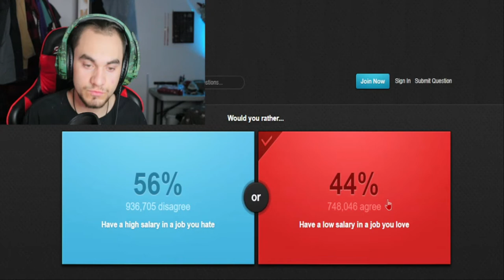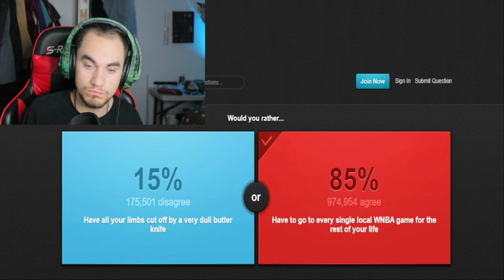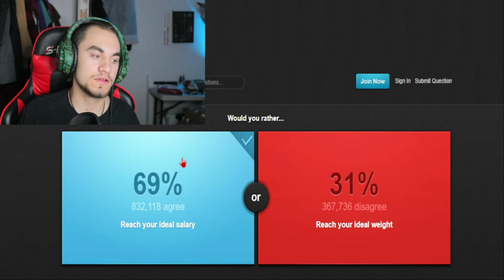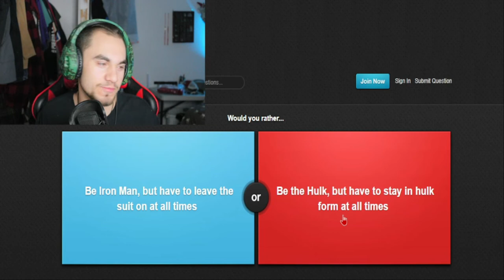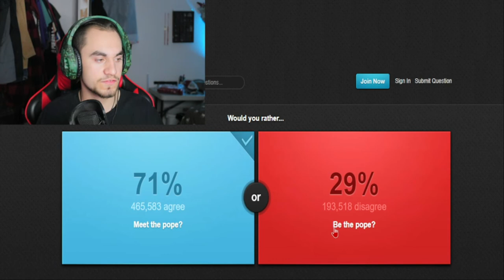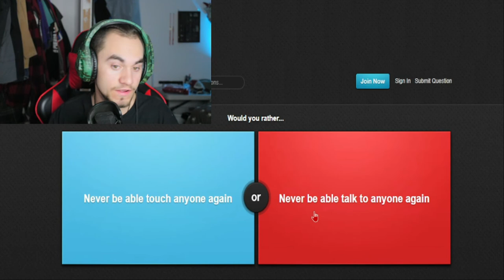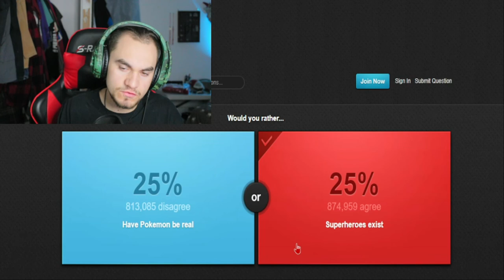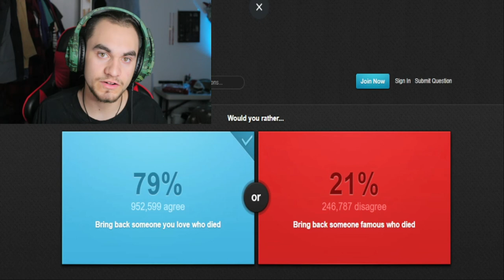Would you rather? | part 2 | lets play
⇊⇊⇊⇊⇊⇊⇊⇊⇊⇊CHECK OUT SOME COOL SOCIAL MEDIA STUFF⇊⇊⇊⇊⇊⇊⇊⇊⇊⇊

⇊⇊⇊⇊⇊⇊⇊⇊⇊⇊⇊⇊⇊⇊CHECK OUT SOME COOL VIDEO'S⇊⇊⇊⇊⇊⇊⇊⇊⇊⇊⇊⇊⇊⇊